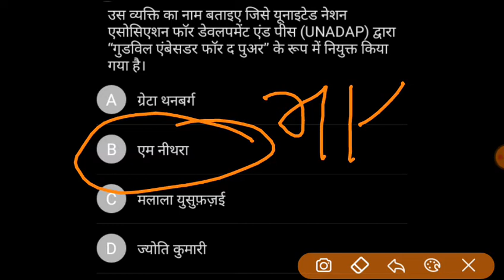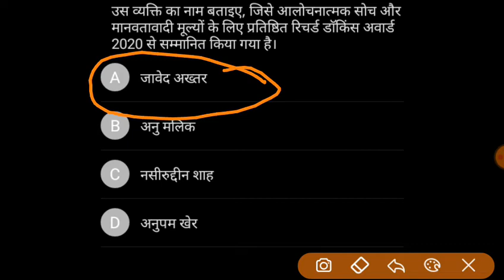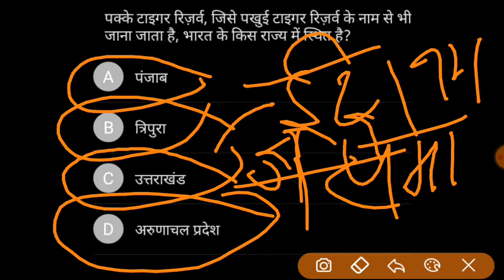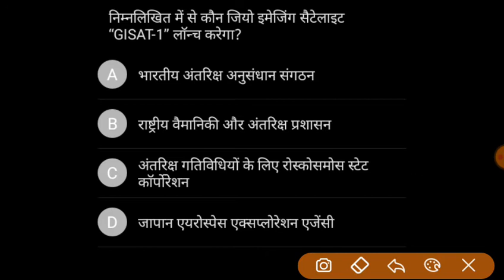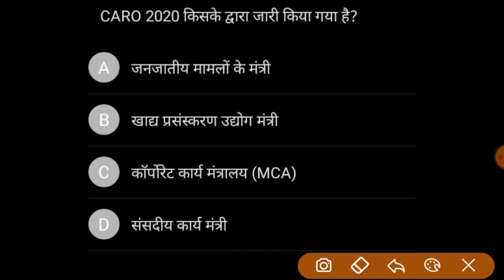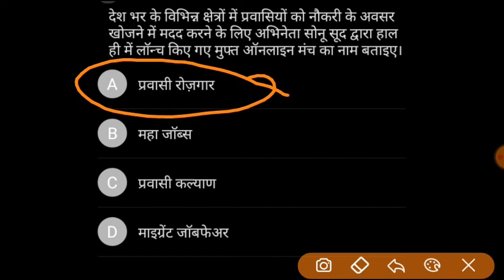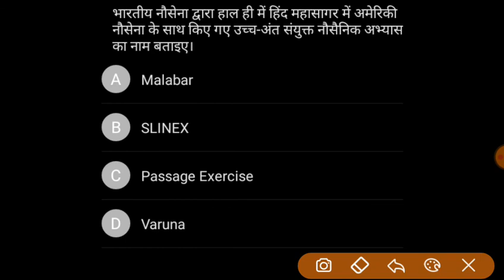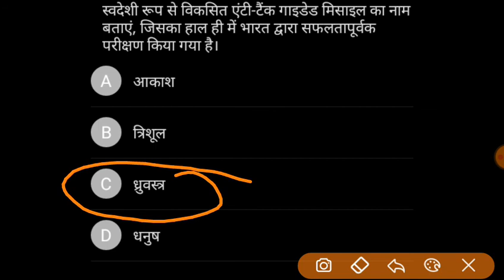Most important weekly current affairs(22-28 July)for all exam with facts